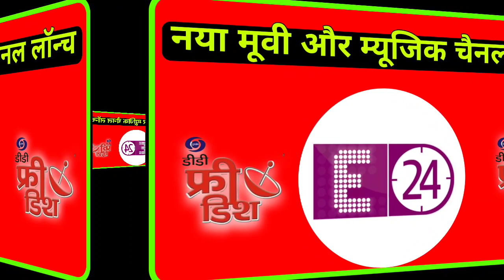DD Free Dish New Update Today | New Movie And Music Channel Launch FTA